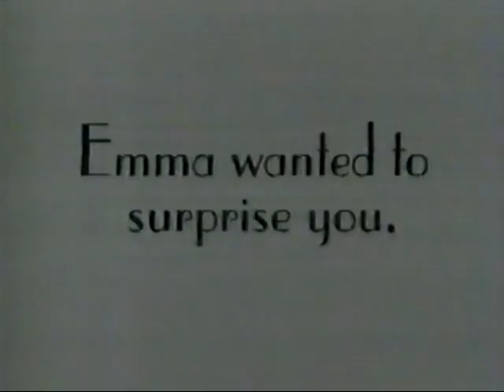Polident commercial from 1996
Pulled from VHS Tape of April 19th 1996 RDTV